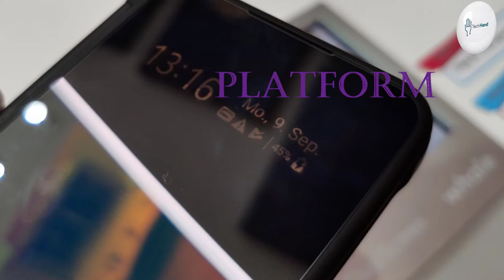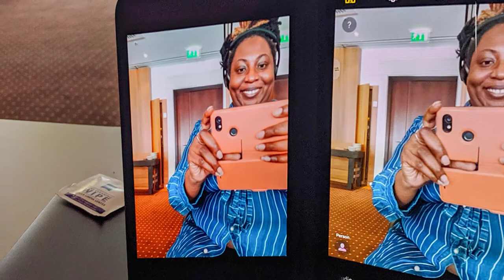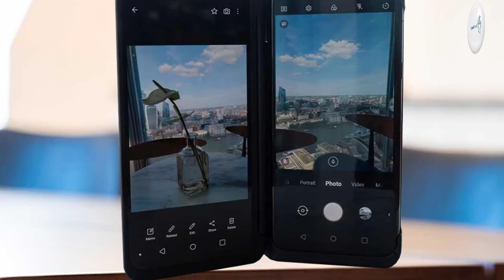LG G8X ThinQ Price, Overview & Full Specifications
Motorola One Action Price, Overview & Full Specifications

BODY: 159.3 x 75.8 x 8.4 mm (6.27 x 2.98 x 0.33 in)

MEMORY:
Card slot: microSD, up to 1 TB (dedicated slot) - single-SIM model
microSD, up to 1 TB (uses shared SIM slot) - dual-SIM model

MAIN CAMERA: Dual 12 MP, f/1.8, 27mm (standard), 1/2.6", 1.4µm, Dual pixel PDAF, OIS
13 MP, f/2.4, 9mm (ultrawide), 1.0µm

Video: 2160p@30fps, 1080p@30/60fps, 720p@240fps, 24-bit/192kHz stereo sound rec.

SELFIE CAMERA: 32 MP, f/1.9, 26mm (wide), 0.8µm
Features: HDR
Video:  1080p@30fps
SOUND: Loudspeaker Yes

COMMS: Wi-Fi 802.11 a/b/g/n/ac, dual-band, Wi-Fi Direct, DLNA, hotspot

Bluetooth: 5.0, A2DP, LE, aptX HD
GPS: Yes, with A-GPS, GLONASS, GALILEO, BDS
NFC: Yes
Radio: Yes

Charging: Fast battery charging 21W (Quick Charge 4.0)

MISC: Aurora Black

"Tech Hand"